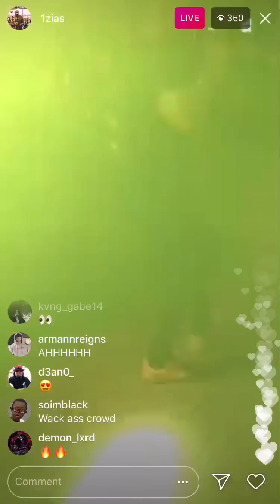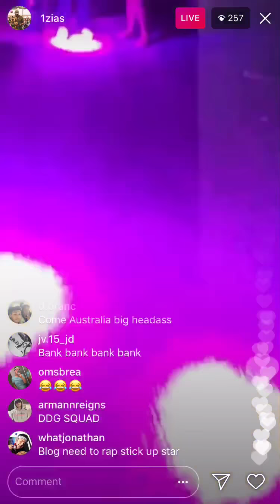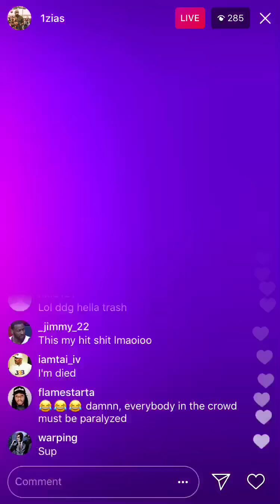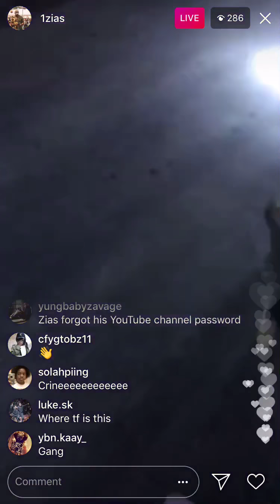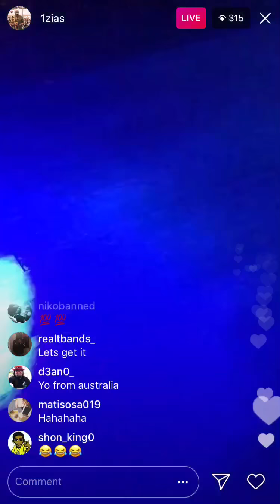DDG PERFORMING BANK AND GIVENCHY LIVE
ZIAS! Instagram - @1zias